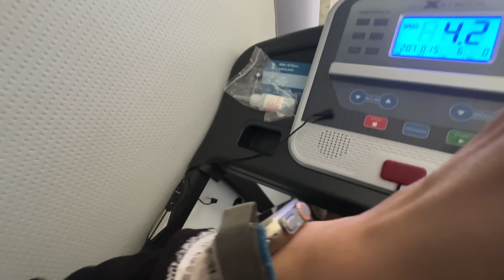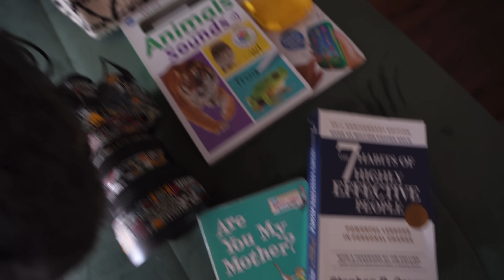Mumma & Skyu Home Alone without Papa🙈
Shop Shanz&Nikz

Fresh Summer Collection